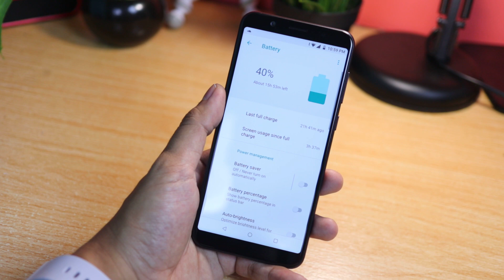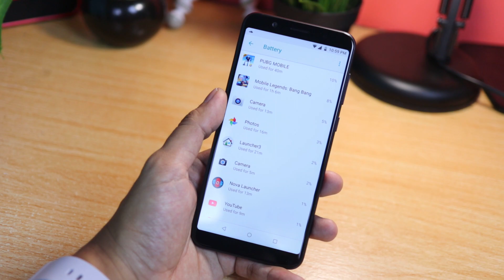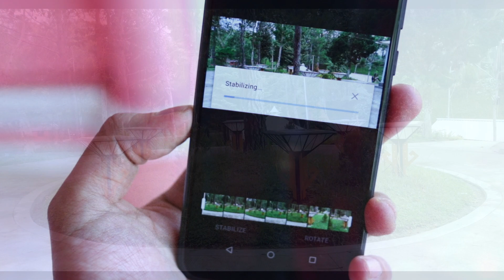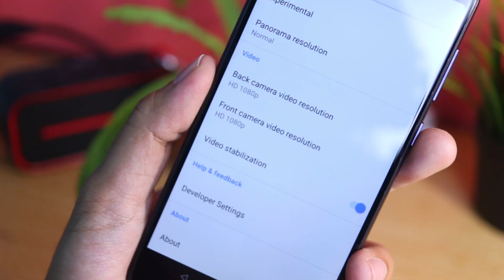EIS yang Tersembunyi??- Asus Zenfone Max Pro M1 6GB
HI

Spesifikasi lengkap
Asus Zenfone Max Pro M1 Versi Tertinggi
Snapdragon 636
Ram 6GB
Storage 64GB
Kamera 16+5MP
Kamera Depan 16MP
Layar 5,99" FHD IPS
Batre 5000mAH

 Kalo ada saran dan kripik, comment di bawah ya. Thanks Follow